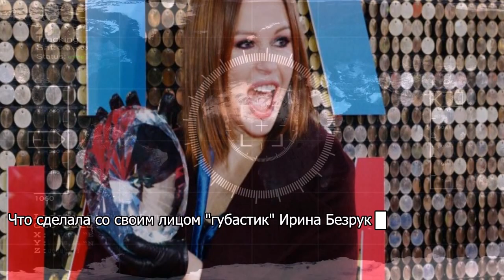Барановская рассказала о пьяных дебошах в самолете